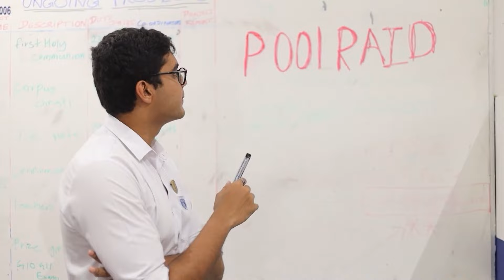Introduction of Senior Prefects and Board of Prefects 2022/2023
As the Prefects’ Body of St. Joseph’s College – Colombo 10, we embraced the theme "Ite Ad Joseph" (meaning "Go to Joseph") for the 2022/23 academic year. We prioritized a 'students first approach' and implemented various initiatives such as Radiance ’23 talent show, 'Into the Zone' interclass sports tournaments, and launching a Students Council and awareness projects. We also served at the annual feast of Our Lady of Matara and organized successful events like Chronos ’23 and the Josephian midnight mass. We underwent training programs like 'Values Vanguard' for leadership and a spiritual retreat at the Divine Retreat Centre. Our success was credited to the support of Rev. Fr. Ranjith Andradi, the Rector, Rev. Fr. Kamal Kumara, the former Vice Rector, and the Masters in charge.

- Head Prefect:
Mast. Julian Fernandopulle

- Deputy Head Prefects:
Mast. Lakruwan Fonseka
Mast. Sithijaya Perera

- Assistant Head Prefects
Mast. Akindu Premaratne
Mast. Chanidu Ratnayake
Mast. Dilhara Bandara
Mast. Herschelle Collom
Mast. Lesly Jonathan
Mast. Lio Janith
Mast. Ranisha Pieris
Mast. Seniru Perera
Mast. Shehan Fernando
Mast. Shenal Perera
Mast. Tehan Perera

- Senior Prefects:
Mast. Adrian Gunasekera
Mast. Alden Lawrence
Mast. Arjunan Manojith
Mast. Arul Pragash Jonath Truman
Mast. Chayden Pieris
Mast. Damian De Cruz
Mast. Demien Fernando
Mast. Devsith Mortier
Mast. Dimantha karunaratne
Mast. Dinuk Serasinghe
Mast. Diyon Hettiarachchi
Mast. Harshil Croos
Mast. Hyacinth Abishek
Mast. Ivano White
Mast. Kavin D’ Almeida
Mast. Lakshith Ravindrakumar
Mast. Lovindu Maithriwardena
Mast. Malindu Perera
Mast. Nathan Abeysekara
Mast. Navindu Ranwatte
Mast. Prince Peterson
Mast. Randil Weragoda
Mast. Ravindu Abeykoon
Mast. Roveen Goonewardena
Mast. Ryan Fernando
Mast. Sanithu Morais
Mast. Sathmika Jayasundara
Mast. Shevin Fernando
Mast. Sudila Dissanayake
Mast. Terry Senadeera
Mast. Thejaan Goonasekara
Mast. Yenesh Perera
Mast. Yevin Perera

ITE AD JOSEPH!